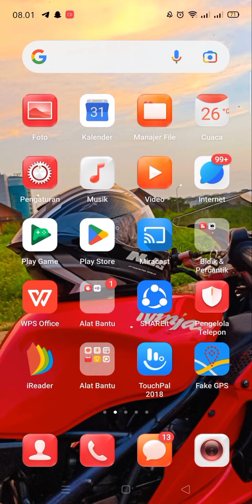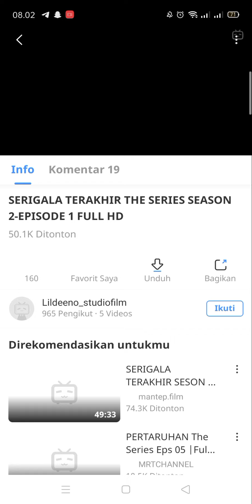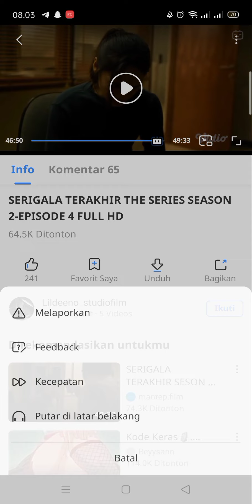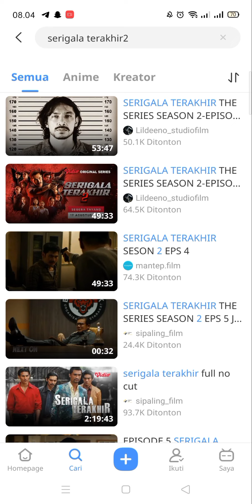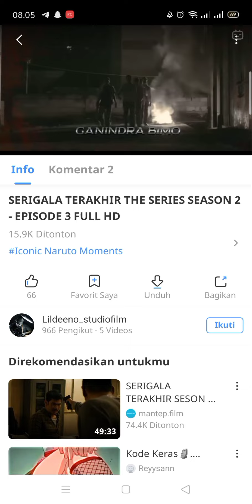Cara Nonton Film GR4T1S di Aplikasi V1D1O - For Android User & IOS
Cara Nonton Film B3rbay4r GR4T1S di Aplikasi V1D1O - For Android User & IOS
Oke cuy kali ini gua mau berbagi aplikasi nonton film gr4t1s, tonton terus videonya kalo pengen tau aplikasi apa yang gua gunain, happy watching semoga bermanfaat

Thanks buat yang udah mampir ke channel ini kurang lebihnya mohon maaf, don't forget to like, comment, share and subscribe kalo kalian suka dengan video ini, dan buat yang udah dukung Terimakasih banyak semoga sehat selalu bahagia selalu gengs Wassalamu'alaikum..